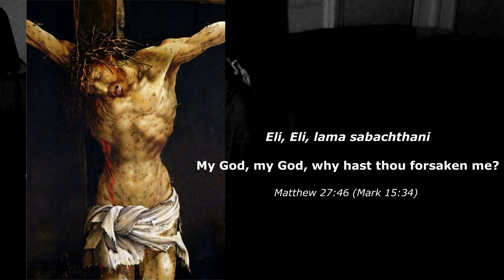The SEVEN UTTERANCES OF CHRIST from the cross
Composed and performed by Robert Hart
a.k.a. BOB HART the OneManBand